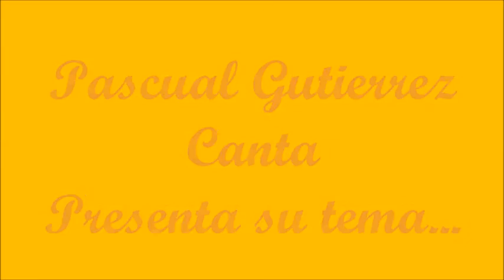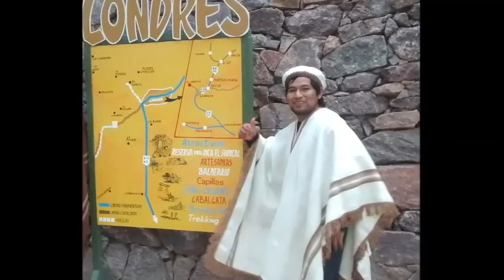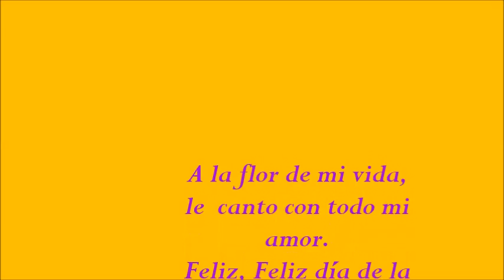PASCUAL GUTIERREZ CANTA - FLOR DE MI VIDA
A mi Madre, en especial  y a todas las Madres, les dedico este tema: "Flor de mi vida".
FELIZ DIA DE LA MADRE A TODAS LAS MADRES DE CATAMARCA!!!
16 DE OCTUBRE DE 2016